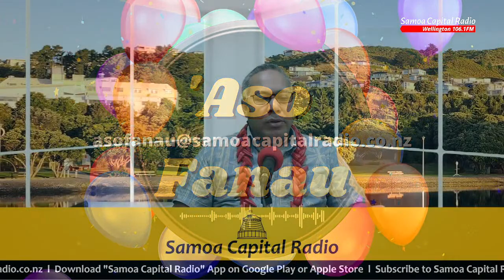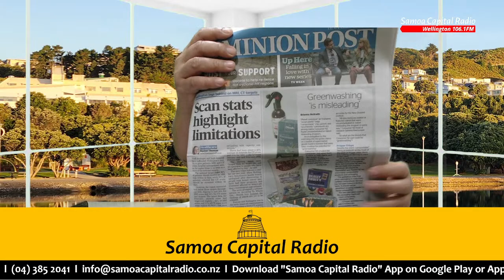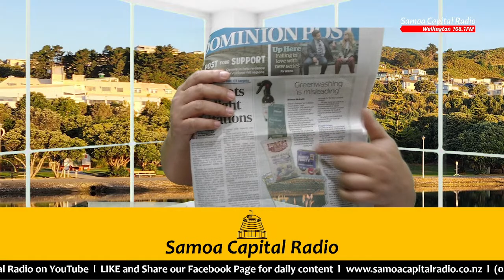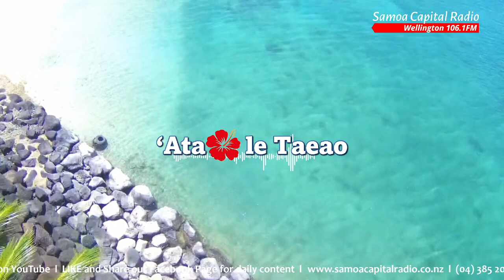Samoa Capital Radio, 28 March 2023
Vi'ia le Atua i lenei aso fou, 28 March 2023